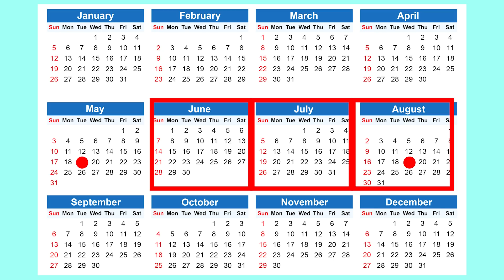Buying Drinks Using My Fake ID In High School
Animation story about the time i bought drinks using my fake ID during my college years.